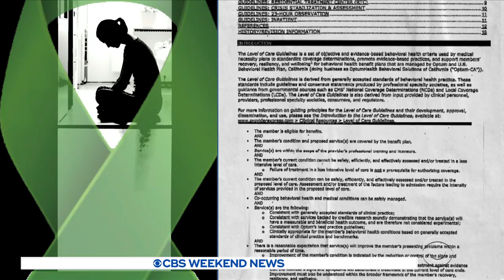Some insurers fall flat to federal mental health legal requirements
An estimated one in five Americans experience mental illness each year. Federal law requires insurers to provide equal coverage for mental health conditions. But Dr. Jon LaPook reports that that is not always the case.